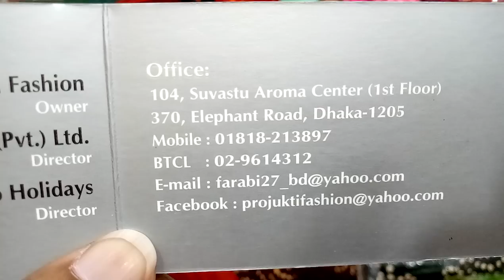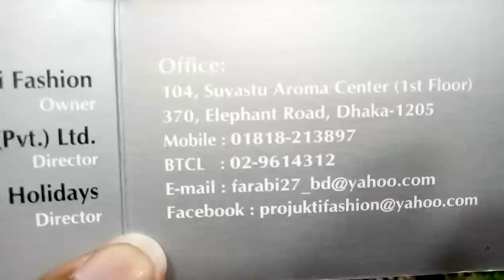ইন্ডিয়ান পিওর কাতান এর উপরে চুন্দ্রি প্রিন্ট এর থ্রি পিস কালেকশন দেখুন